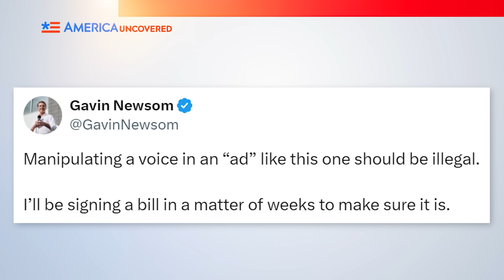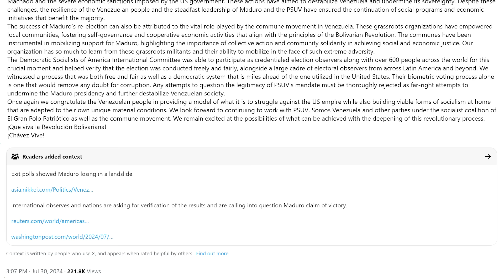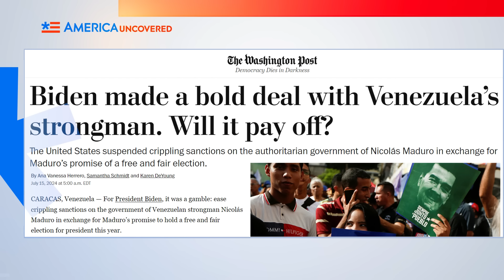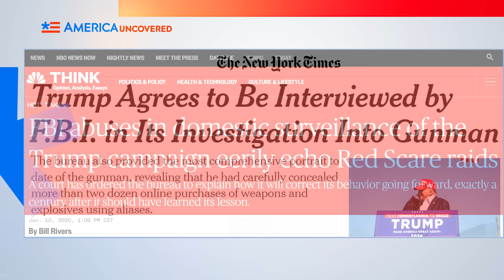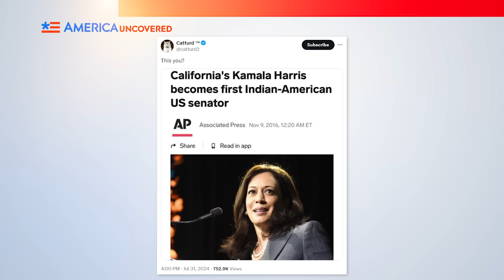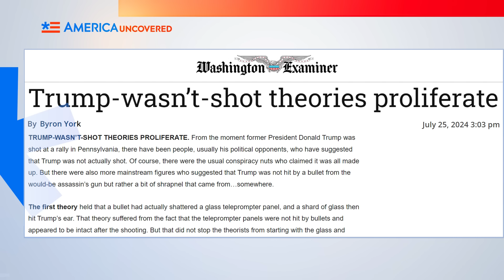Trump's Assassination is Being ERASED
Elon Musk faces off with Gavin Newsom. Venezuela’s election is a communist nightmare, which is redundant, I know. And Trump’s assassination gets memory holed! That and more on this week’s America Uncovered headlines.

Japan is in danger if China invades Taiwan. And so they came out with Final Fantasy 14 Dawntrail, which...encourages players to defend the island nation of Tural from a sinister evil...